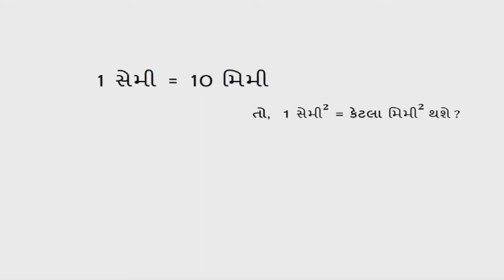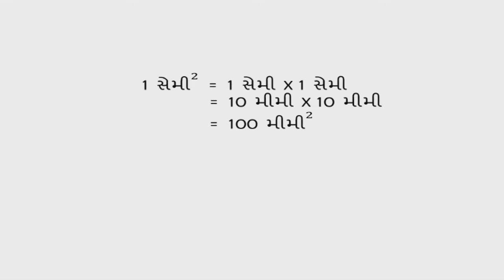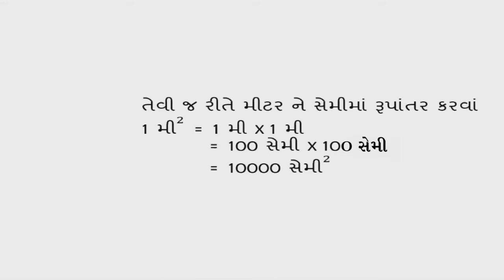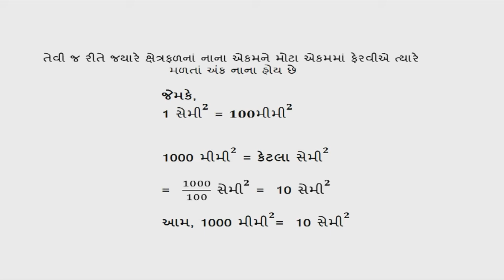std 7 Maths Chapter-11 "પરિમિતિ અને ક્ષેત્રફળ" (Part 7) Parimiti ane kshetrafad gujarati ganit